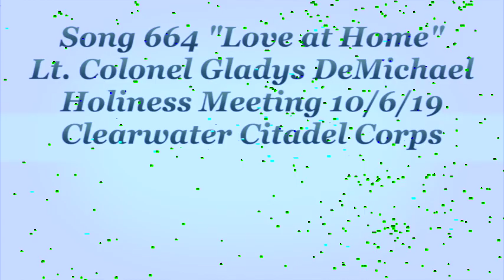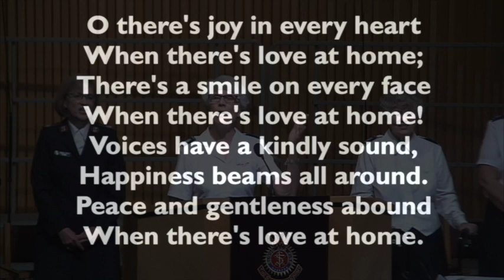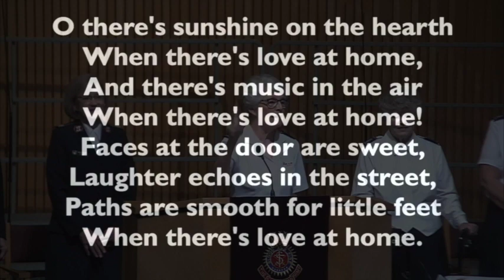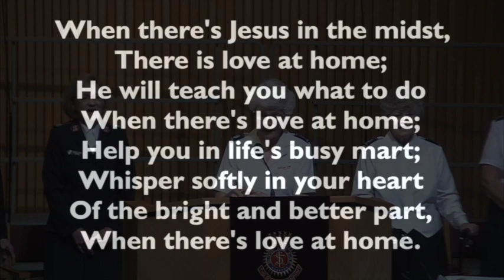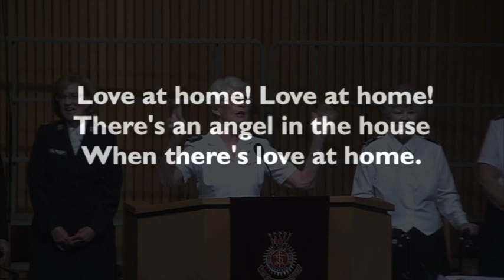Song 664 "Love at Home"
Lt. Colonel Gladys DeMichael leads in the congregational song "Love at Home" during The Salvation Army Clearwater Citadel Corps Holiness Meeting (10/6/19).